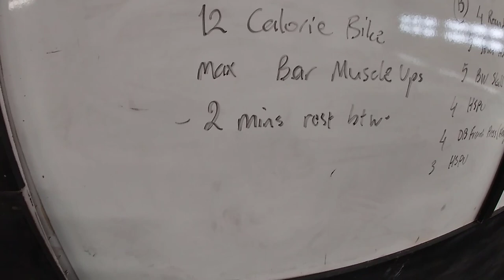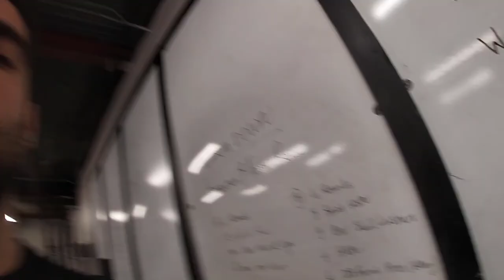AMERİKA GYM KAFASI | GÜNLÜK İDMAN VLOG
💥 Houston, Texasta bol idmanlı bir gün. Amerikadaki insanların gymdeki davranışlarından bahsettim. Türkiye' ye göre birazCIK farklı?

Sorularınız varsa ve idmanları yaparsanız skorlarınızı aşağıya yazmaktan çekinmeyin :)